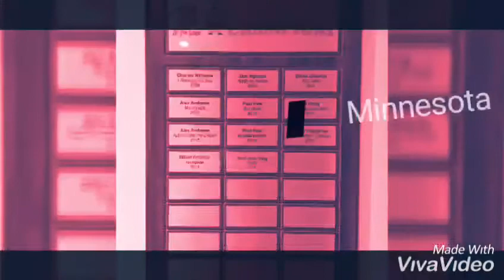NO FUn league XI 2019 champ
Great season for SKOL!  Well deserved! This was his year winning like 52 leagues in 2019!